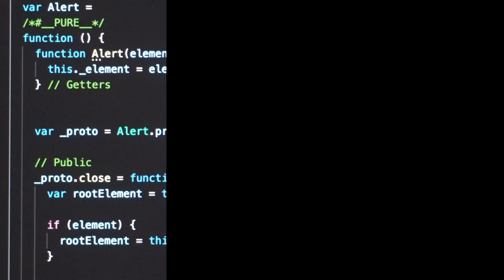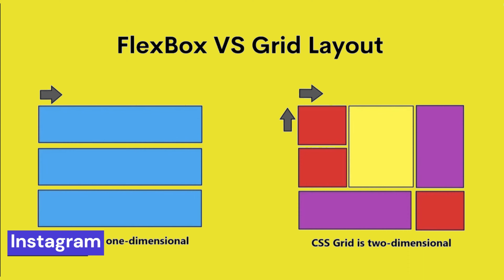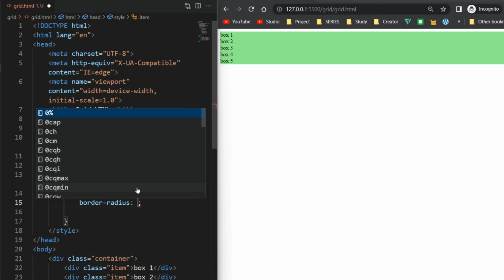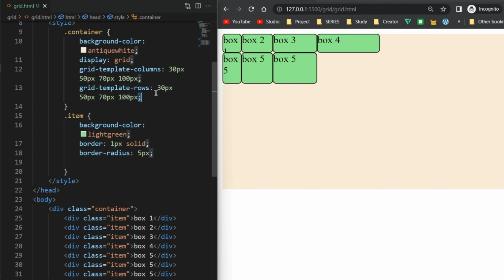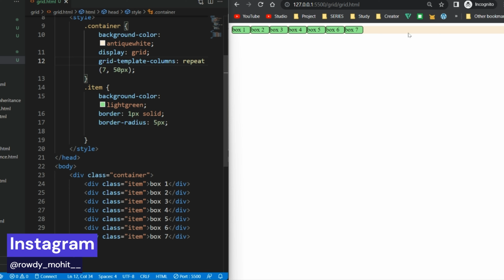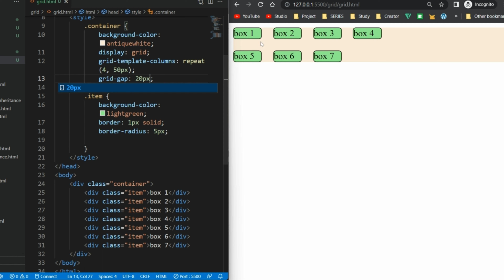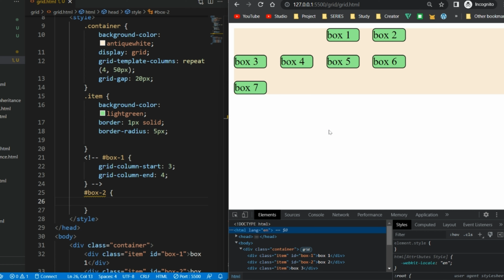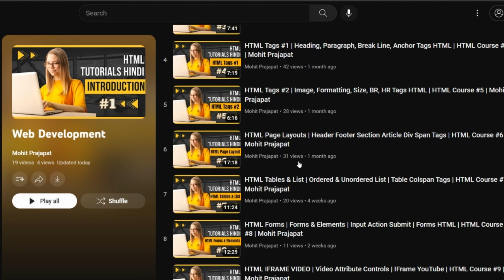Grid CSS | 2D Layout | Advance Layout | CSS Tutorial 2023 Hindi #11 | Mohit Prajapat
Welcome to the Mohit Prajapat YouTube channel.

In this CSS tutorial in Hindi, you will learn about the basics of CSS, its benefits, and how to link CSS with HTML. CSS (Cascading Style Sheets) is a styling language used for designing web pages. It helps in creating attractive and visually appealing web pages.

In this video, you will learn about CSS Grid Property.
CSS Grid is a powerful layout system used in web design that allows you to create complex, two-dimensional layouts for web pages. It provides a way to define and manipulate grid-based layouts using CSS code, allowing you to create designs with multiple rows and columns, and position content within these grids

Social Media Links:
GitHub: @mohitprajapat2001

Thank you for choosing the Mohit Prajapat YouTube channel. We hope to see you soon in our videos.